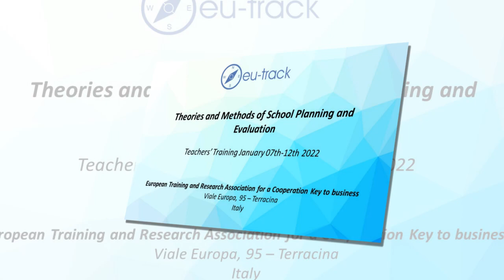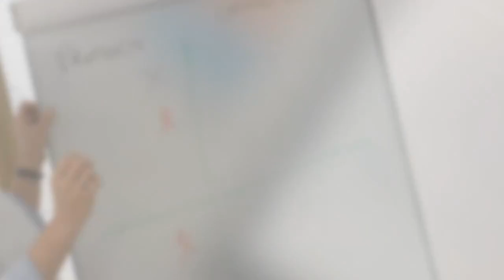School management and planning - Teachers Training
This video shows some moments during the training course "Theories and Methods of School Planning and Evaluation", organized from 7th to 12th November 2022 at the EU-Track research centre and hosting teachers from Germany.